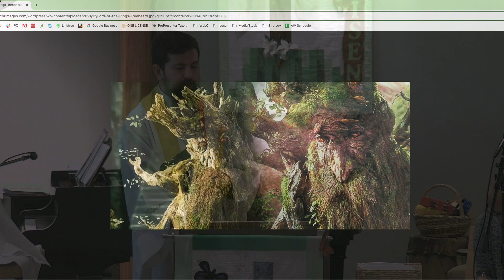Pastor John's Sermon - April 21, 2024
Pastor John's sermon on April 21, 2024, in which he speaks of humanity, all of us, being God's children, despite our differences.